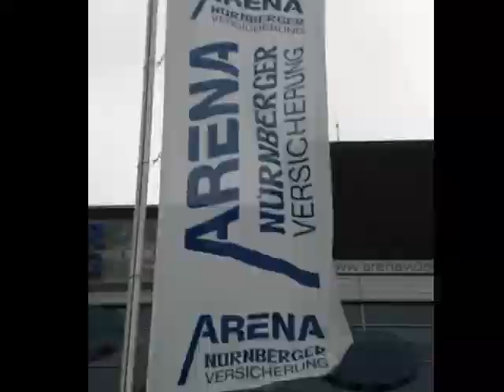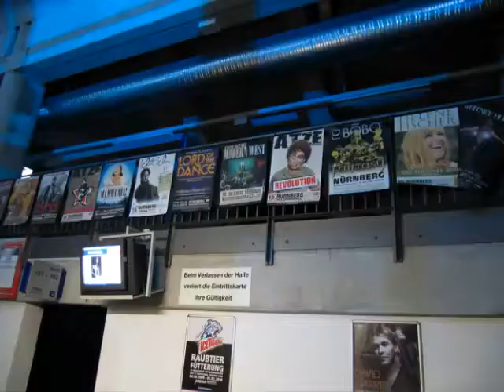EROS RAMAZZOTTI NURNBERG 15 marzo 2010